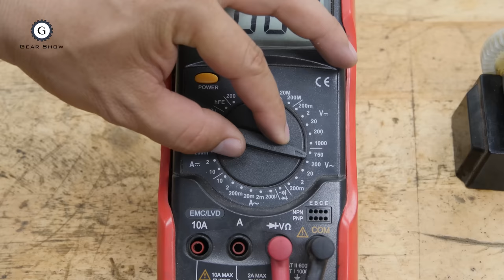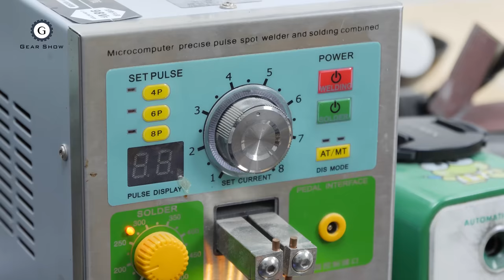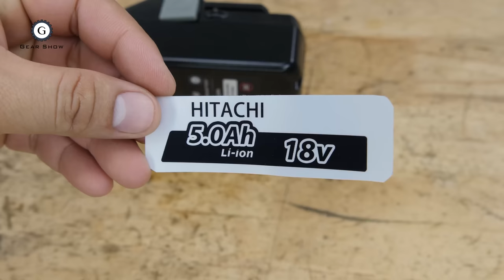Old Model Cordless Angle Grinder Restoration | Hitachi G 18DSL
This an old model cordless angle grinder that I bought it from Japan recycle shop price 15$ without battery and charger. I bought new battery case and battery cells from china.
*Cordless Angle Grinder
- Company Hitachi Koki
- Model G18DSL
- Voltage 18 V
- Rated speed 9100/min
- Wheel (outer dia. × thickness × hole dia.) 115 × 6 × 22.23 mm
- Wheel (peripheral speed) 80 m/s
- Rechargeable battery BSL1830: Li-ion 18 V (5.0 Ah, 10 cells)

*Charger
Model UC18YRSL
Charging voltage 14.4 V 18 V

*Label text
100mm コードレスディスクグラインダ
日立工機 G 18DSL
日立工機   DC  18V  9100min-1
トイシ  100 x 6 x 15 mm
72m/s{4,300m/min}
⚠警告
●ご使用前に収扱説明書を必ずよくお読みください。

I hope you find this video useful and enjoy!
I am happy to receive feedback, suggestions to improve myself.
!!! I'm sorry for the mistake if I did this video !!!
Gear Show